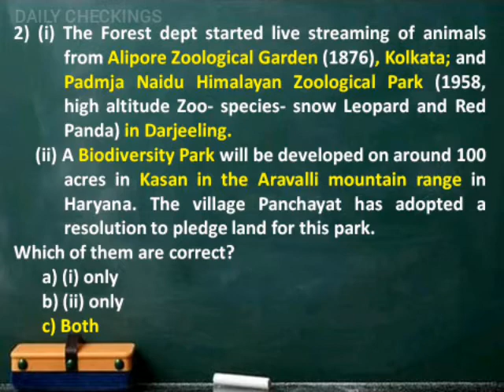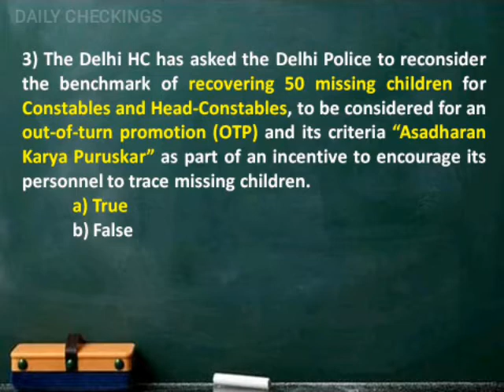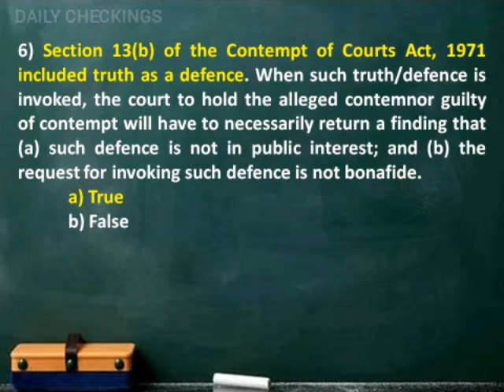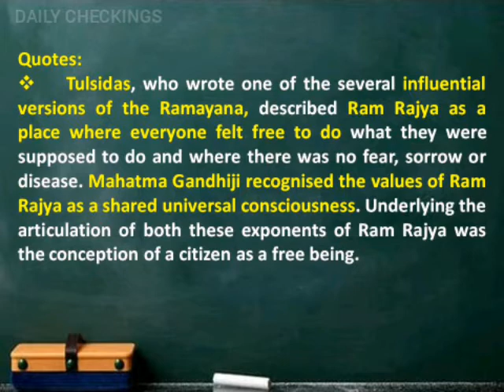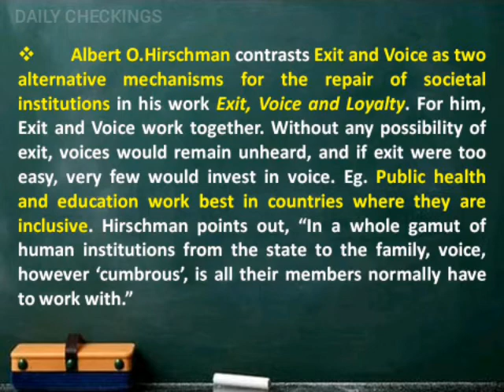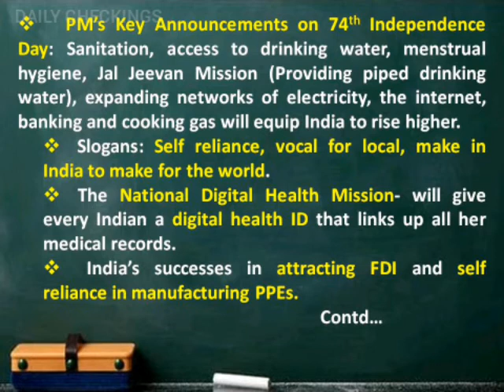#17.08.2020#UPSC#PSC#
Hii friends, Welcome to Daily Checkings Channel.If u skipped the newspaper, don't worry. U can easily gets the

#prelims related facts in quiz form and also the #mains related facts with quotes.

It is useful for #prelims of various exams. This video covers exclusive current affairs in question and answer form.

It is taken from The Hindu, Indian Express etc., You can use this channel as a revision of daily events.

#Prelims perspective questions are daily taken from Newspapers and others...